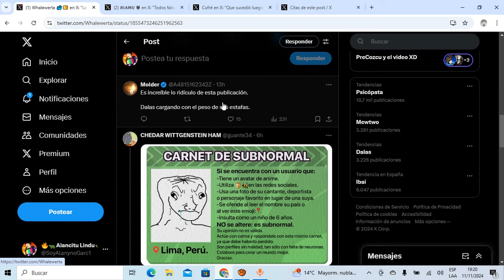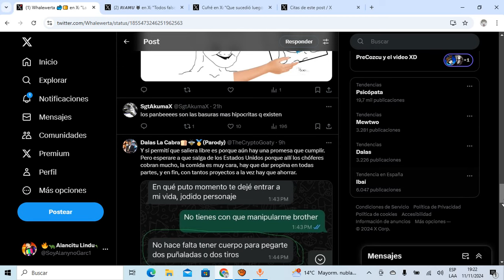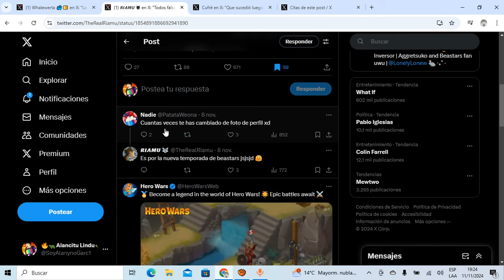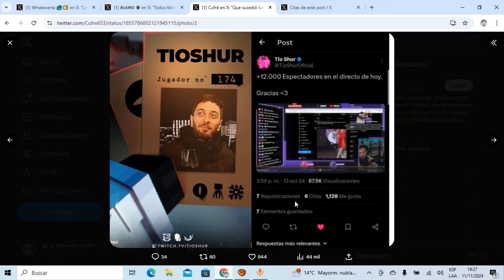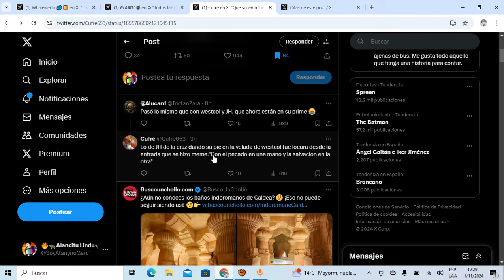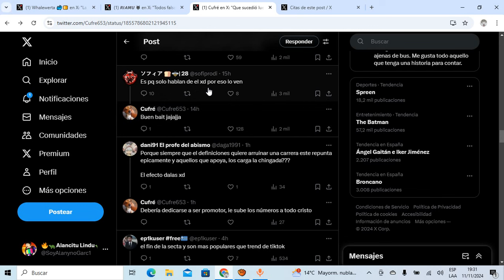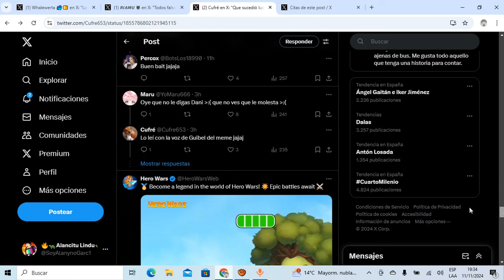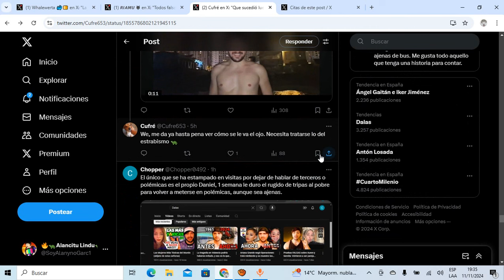PAMBISITO FIEL PRESUME q DALAS SIEMPRE TIENE la RAZÓN PERO le RESTRIEGAN en la CARA el EFECTO DALAS!